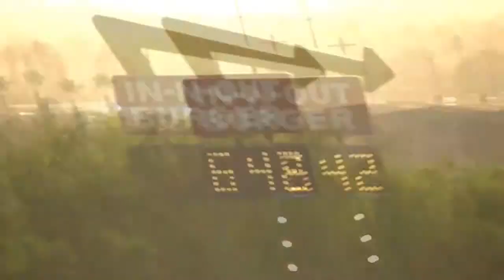Irwindale Dragstrip ford thunderbolt THURSDAY NIGHT THUNDER TNT 8/9/12